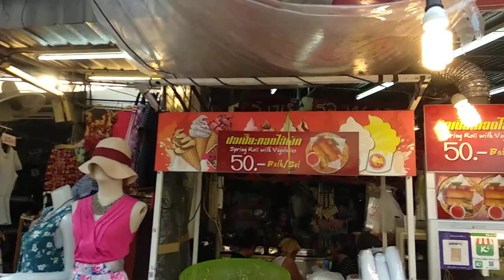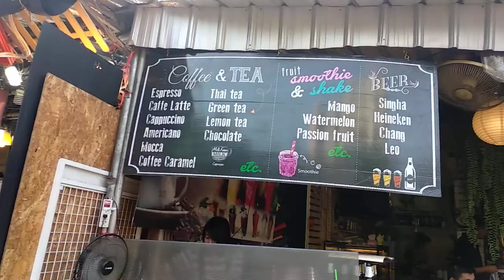Berburu Belanjaan Murah di Pasar Tanah Abangnyan Thailand - Pasar Chatuchak THAILAND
THAILAND | Mengitari Pasar Chatuchak dengan Iringan Musik Thailand